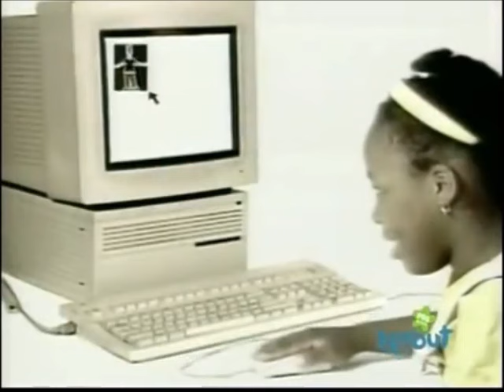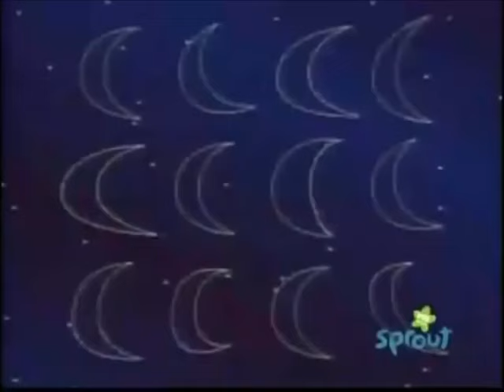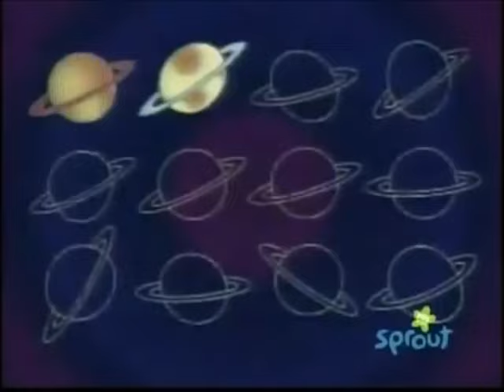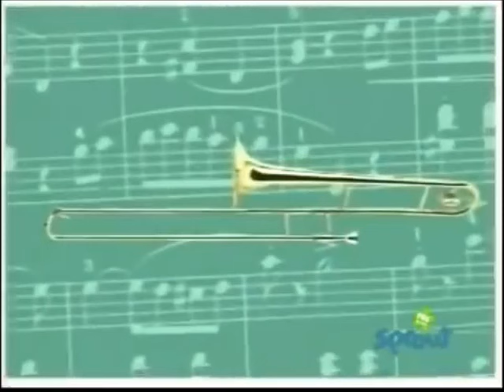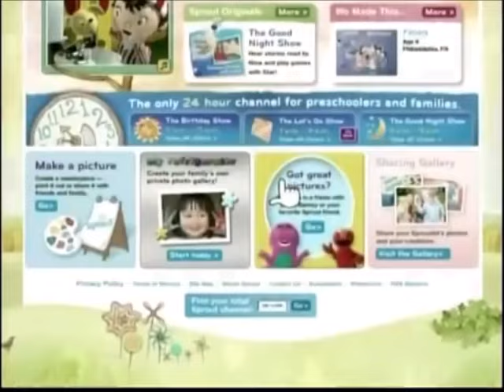Sesame Street - Episode 3898 (2000, Big Bird forms a rock band called the Alphatones)